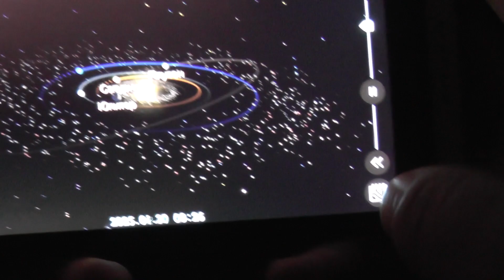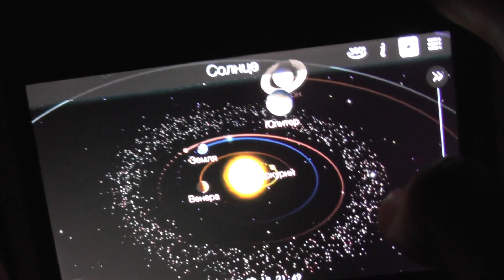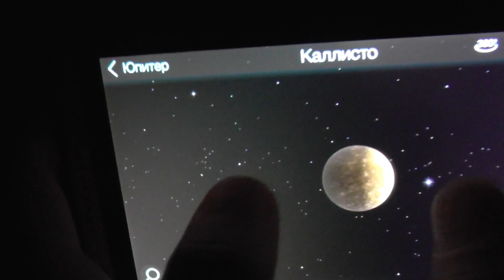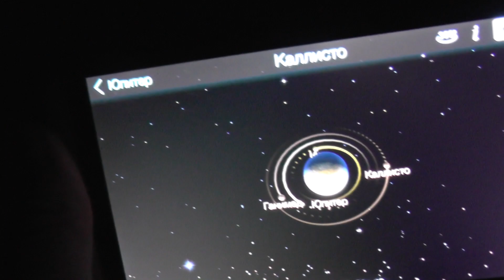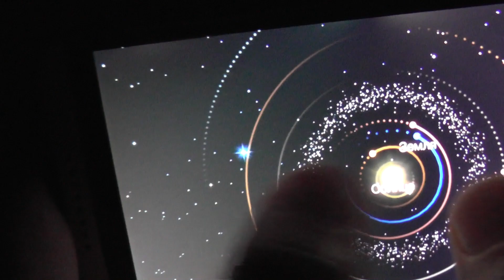Корабли Богов на подходе к Юпитеру!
Привет, друзья! Сейчас мы с вами увидим множество странных и необъяснимых событий, которые видны над нашими головами! Кажется НЛО объекты и непонятные звёзды меняют свою структуру!
 Как я понимаю, то сейчас идёт перестроение космической флотилии и группировка тёмных сил, пытается завладеть новыми объектами!
 Нам нужно держать ухо востро и передавать любую информацию о внеземных пришельцах и космических кораблях друг другу!
 Ещё мы с вами увидим странную звезду, которая переливается, как голограмма или портал! Думаю, что вы прекрасно понимаете, что только Солнце и Луна вполне реальны, а всё остальное под вопросом!
 Давайте же исследуем всё своими глазами и сделаем правильные и интересные выводы, мои друзья!